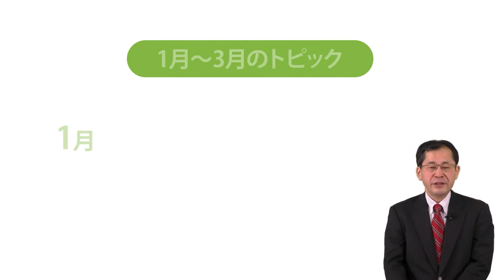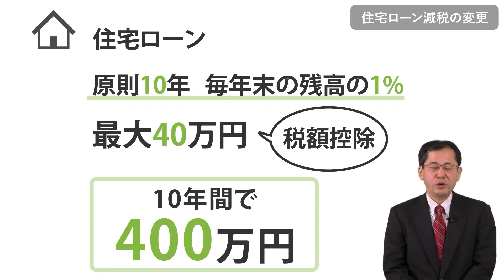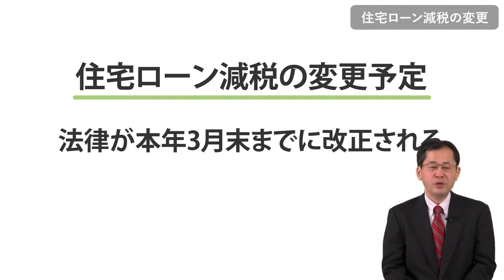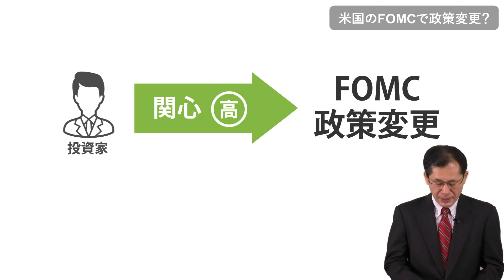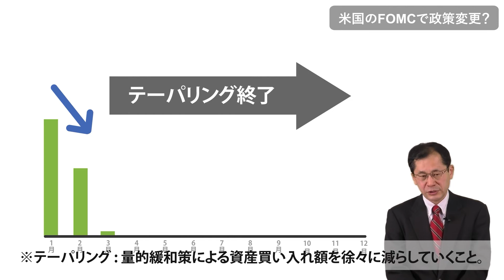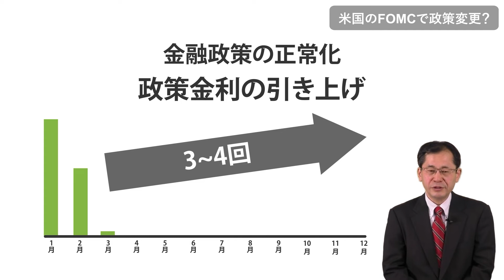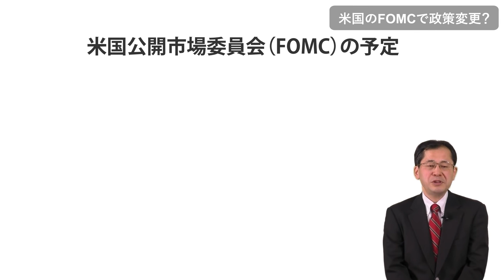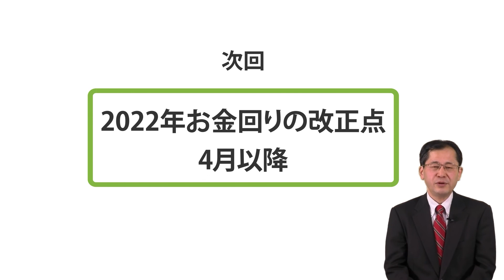【2022年お金の動き：1月～3月編】あなたの家計に影響あるかも！？１月~3月で何が起こる？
■概要
2022年の1~3月はどのようなお金の動きがあるのでしょうか？
知っておかないとあなたの生活に影響がでてしまうかもしれません。

特に米国のFOMCでの政策変更は株式市場に大きな影響を及ぼす可能性があり、資産運用をされている方には必見です。
事前の対策を考えるきっかけにしていただけますと幸いです！

00:00 オープニング
00:36 1月～3月のトピック
01:04 住宅ローン減税の変更
03:44 自動車保険が引き下げ
04:38 米国のFOMC(金融政策)で政策変更
09:15 まとめ

登壇者：深野　康彦
ファイナンシャルリサーチ/代表

「2022年の上半期に起こるお金に関する動き」についてはLecture.1~3順に解説しております。

【2022年お金の動き：4月編】公的年金の変更！あなたは人生プランに影響あるかも？！
【2022年お金の動き：5月～6月編】資産形成の変化の兆し。5月にiDeCoが進化します。

■Lyfe
「Lyfe」では様々なお金の悩みを解決してくれる専門家と出会えます！
～Live for Your Future, Extraordinary～
「あなたの未来の生活が素晴らしいものであるように！」

■お金の悩み相談室
日々の生活の中で発生するお金に関する不安を解消したい、賢く資産を運用していきたいなど、
お金の悩み相談室ではそんなお悩みごとを少しでも解消させるための情報発信サイトです。